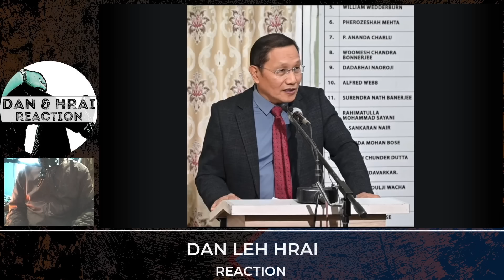Hei zet chu a va ropui rem rem ve!!! Pu Lalnunmawia Chuaungo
Whatsapp group siam a ni a awm duh kan awm a nih chuan a a hnuai a link ah hian in lo click mai dawn nia